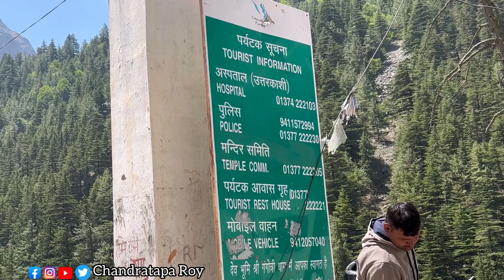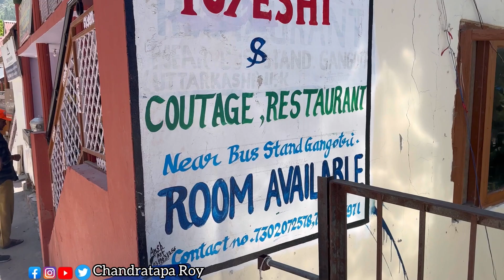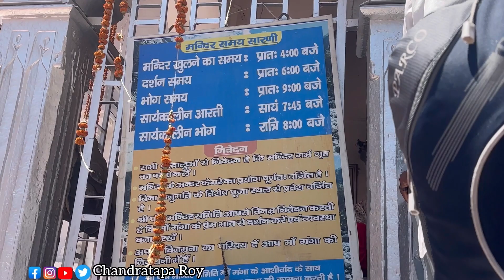Gangotri Yatra 2024|Gangotri Dham Darshan |Gangotri Temple|চারধাম যাত্রা ২০২৪| গঙ্গোত্রী ধাম দর্শন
Gangotri yatra is one of the most sacred yatra of
India and one of the destination of char dham yatra and this year gangotri dham is now open for pilgrims. In this video I will go to yamunotri and you will know every important information about gangotri dham. You will also know about yamunotri darshan, yatra plan and budget. So after watching this video you can easily plan your yatra for gangotri dham.

Gangotri is a town and a Nagar Panchayat (municipality) in Uttarkashi district in the state of Uttarakhand, India. It is 99 km from Uttarkashi, the main district headquarter. It is a Hindu pilgrim town on the banks of the river Bhagirathi - the origin of the river Ganges. The town is located on the Greater Himalayan Range, at a height of 3,100 metres (10,200 ft). According to popular Hindu legend, Goddess Ganga descended here when Lord Shiva released the mighty river from the locks of his hair.
Uttarakhand Chardham Yatra
1. yamunatri
2.Gangotri
3. Kedarnath
4.Badrinath
According to the scriptures,the names of Chardham Yatra are:
1. Sree Jagannath Puri
2. Ramesaram
3. Dwarka
4. Badrinath
I explore Gangotri Dham among Uttarakhand chardhams in this video

Abar notun vlog e dekha hobe ❤